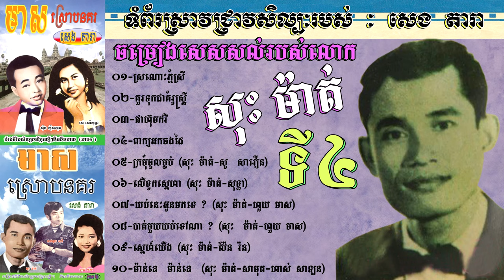មរតកមាសរបស់លោក សុះ ម៉ាត់ Vol 04 (Songs of Sos Mat 04) Research by : Seng Dara